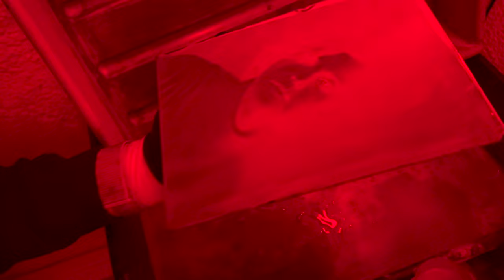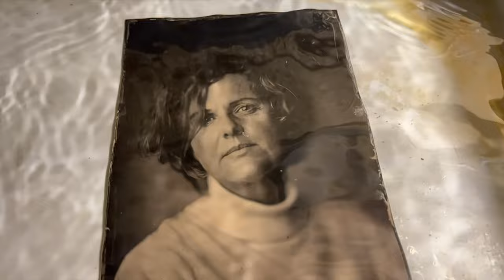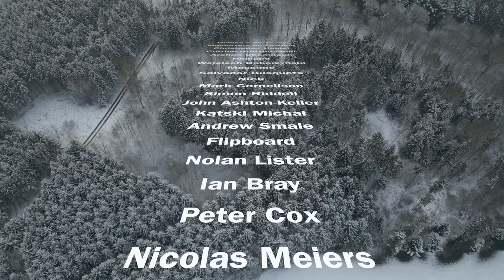Handmade Portraiture - Rita Newman, a Tintype Story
Thats the path I chose to go, doing everything by myself. Sometimes tough, mostly rewarding.

Links to the tools I use  (check also your local stores)

►Laowa ultra macro Objektiv:
►Macroschiene:
►Manfroto Master light stand
►Manfrotto Mini light stand
►Manfrotto Master set
►Datacolor Spyder color Checker:
►Datacolor Spyder x pro
►Spyder cube
►Datacolor Spyder x pro kit
►My 3D Printer:
International Deutschland
►Cleaning fluid I used (Becher Glasreiniger):
or use:
►Isopropyl alcohol / Isopropanol
International Deutschland
►antistatic gloves / Antistatikhandschuhe
International Deutschland
►antistatic cleaning cloth / Antistatisches Reinigungstuch
International Deutschland
►Delta 1 Camel Hair Brush / DELTA 1 Kamelhaarpinsel (Anti-Static-Pinsel)
►Rocket Blower
International Deutschland
►SSD
International Deutschland
►USB 2 card for old macs should have a nec D720101GJ chipset
►pata adapter for old Macs
International Deutschland
►rudicing frame from 2.5" Reduzierrahmen 2.5"
Inernational Deutschland
►Masking Tape / Maskierungsband
International Deutschland

Tools for my videos:
iPhone 13 Pro max
International Germany

JOBY GripTight GorillaPod - may favourite tripod with magsafe
International Germany